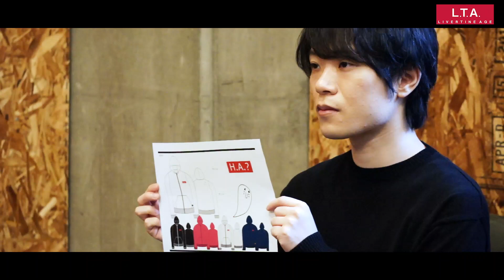室元気 × LIVERTINE AGE Collaboration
室元気 × LIVERTINE AGE コラボレーション

★室元気 × LIVERTINE AGE コラボレーションアイテム★